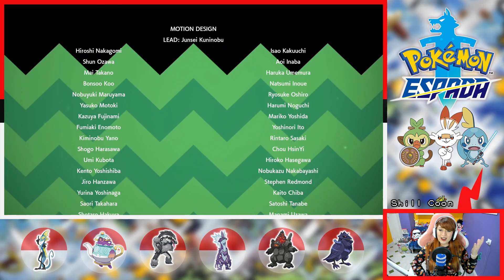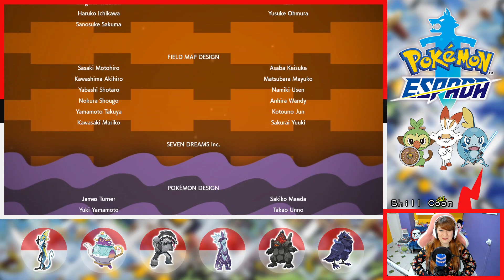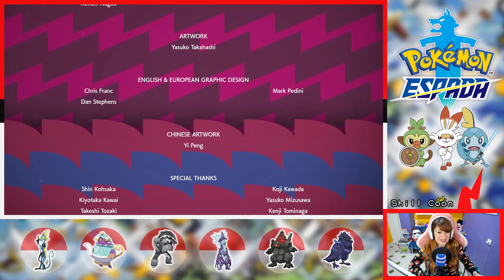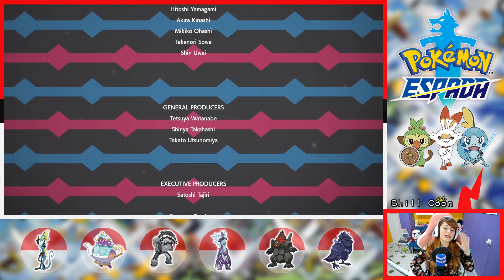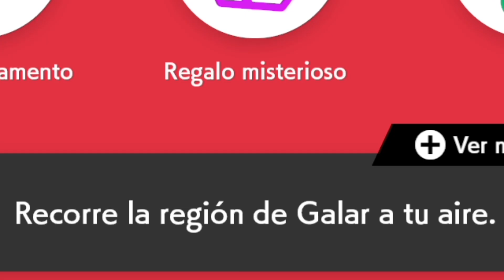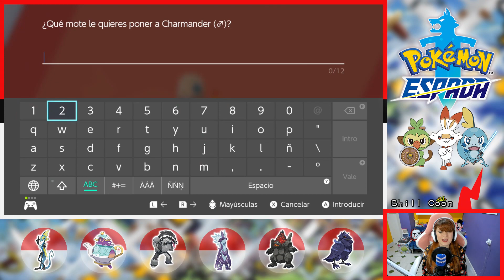Pokémon Espada #31: ¡COMBATE CONTRA LIONEL, CAMPEÓN DE GALAR! + INICIO DEL POSTGAME 🧢🔥⚔🛡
En este vídeo, me enfrento a Lionel para convertirme en Campeona de Galar, veo los créditos del juego y doy las gracias a todos quienes me habéis acompañado en algún momento o a lo largo de todo mi recorrido por Galar 💙
¡Muchas gracias! Después, recibiré la Master Ball de la profesora Magnolia e iré al Bosque Oniria, donde me enfrentaré

Mi equipo Pokémon:
- Pompis (Inteleon)
- Jonmar (Polteageist)
- Nº263 (Obstagoon)
- Luisa II (Toxtricity forma grave)
- Manu (Coalossal)
- Gundam (Corviknight)

💀 DEAD BY DAYLIGHT (PC):
(próximamente)

MÚSICA DEL VÍDEO (por orden de aparición):

♪ Canción de la Intro (mix caribeño de "Goldenrod City" de Pokémon Gold & Silver OST) por HalfBloodMartha

¡Qué ganas de seguir con el postgame! La semana que viene, más Pokémon Espada, y mañana ven conmigo a jugar al Gartic Phone (teléfono escacharrado) en directo ^^